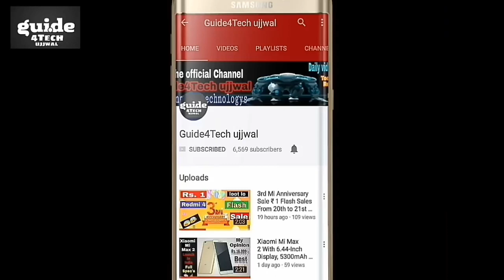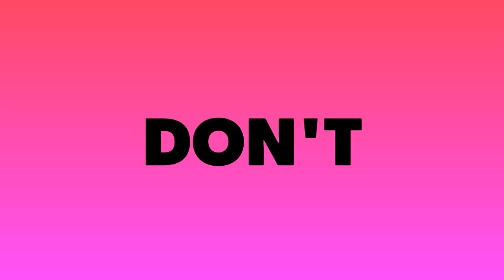Jio के धांसू Plan के कारण खुशख़बरी New Offer | ₹398 New Plan In Festive Season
Namaskar Dosto..!! Jio के धांसू Plan के कारण खुशख़बरी New Offer | ₹398 New Plan In Festive Season

Aaj ki is Video me Maine aap logo ko bataya hai Airtel ke New Plan Ke bare me Jo ki Festive Season me Launch kr Diya gaya hai Apne Users ke liye AUR aye plan Jio Ke plan ko dekh ke launch kiya gaya hai.. To Puri jankari ke liye ye video starting SE lekar last tak jaroor dekhiyega..!!

Guide4Tech ujjwal.. :) :)